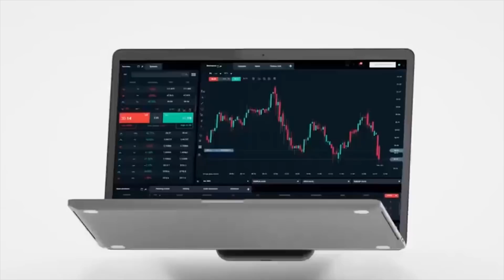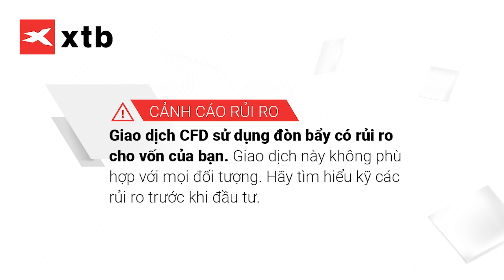Giá vàng mùa đại dịch: Chiến lược nào là hợp lý? | MONEY360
Dưới tác động của dịch bệnh, vàng đã có lúc chạm đỉnh chưa từng có. Thế nhưng, vàng liệu đã chạm đến đỉnh cao nhất và sẽ quay đầu? Hay thực sự sẽ chinh phục các mốc giá mới? Trò chuyện cùng chuyên gia Phan Dũng Khánh để tìm câu trả lời...

*Chương trình được đồng hành bởi sàn giao dịch XTB

The Quoc Khanh Show
Được sản xuất bởi KAT Media